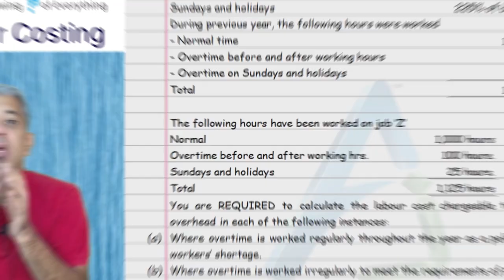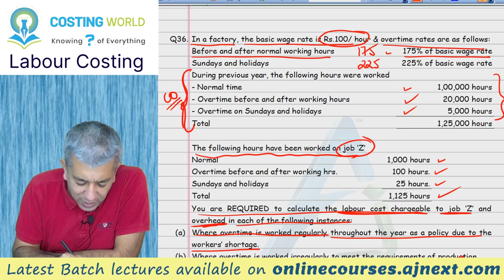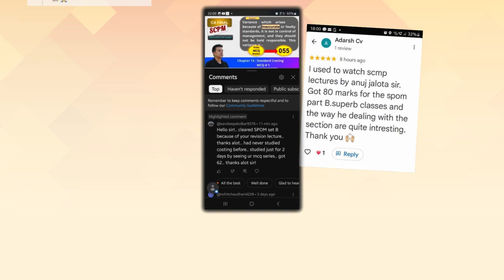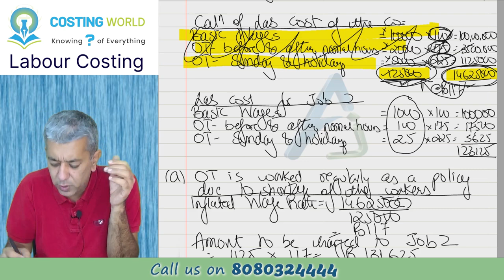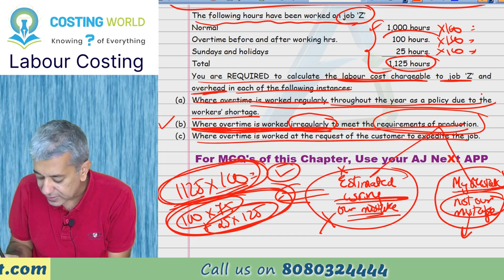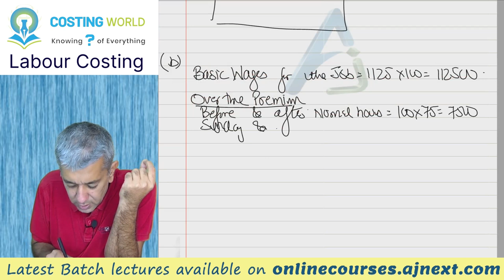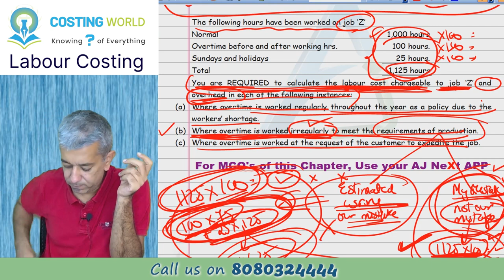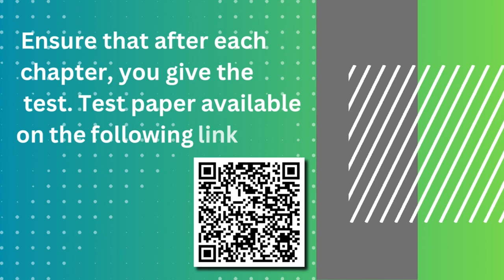CA INTER || Costing (CMA) || Labour Costing || Lecture 7 || Q36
In this concluding video, we share 3 cases of overtime along with its accounting. This concept is useful in real life as most of people dont know how overtime is to be treated.  It is going to be a short lecture. Dont forget to take the test of costing after this video of labour costing.

Timelines:
Q36 00::43